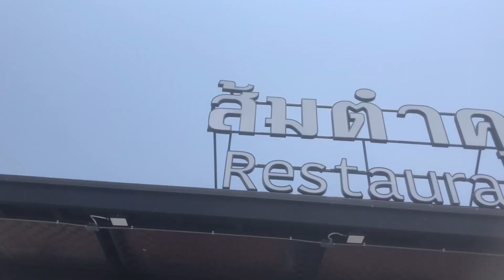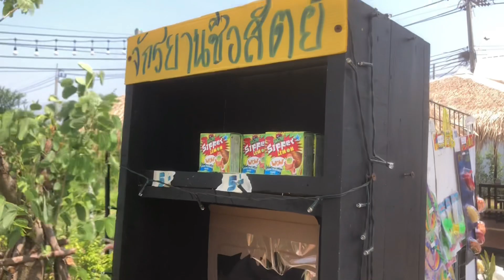เชิญดูหนูดี | ส้มตำคุณแดงร้านจัดงานวันสงกรานต์